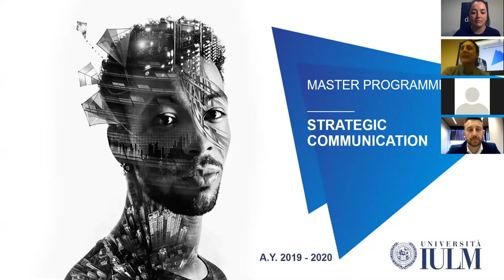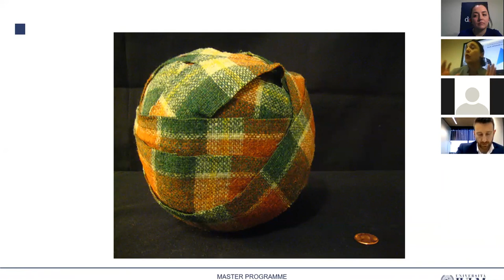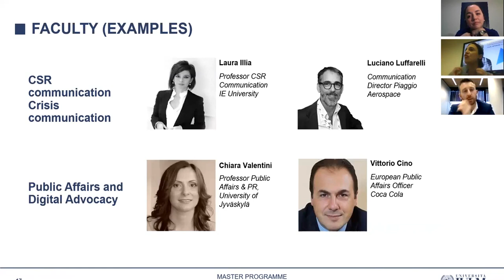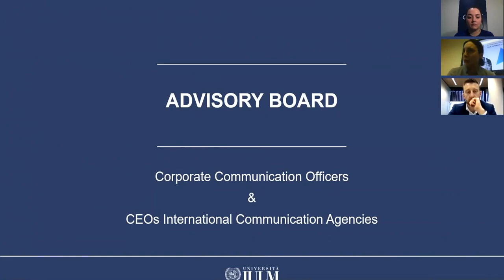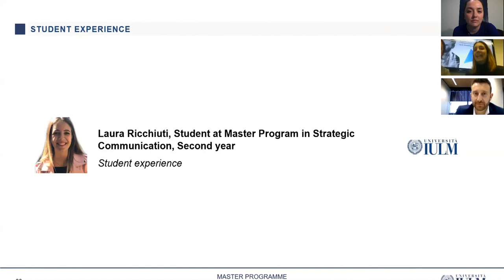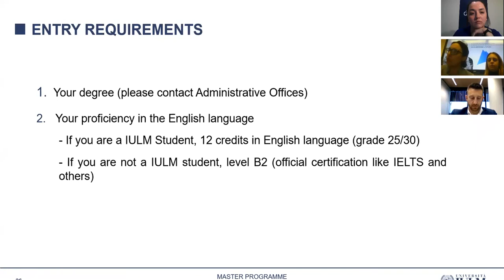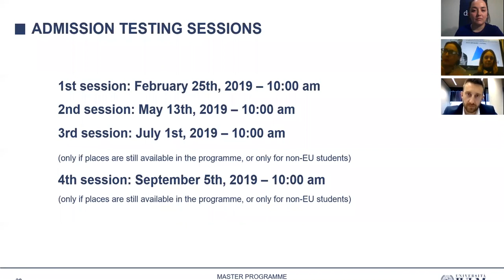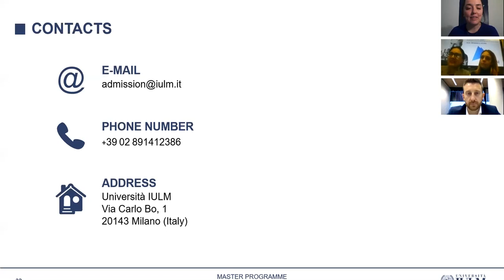Webinar Università IULM Strategic Communication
On April 11 2019 Università IULM held a free online presentation on its Strategic Communication program.